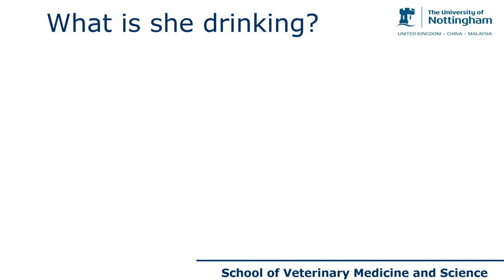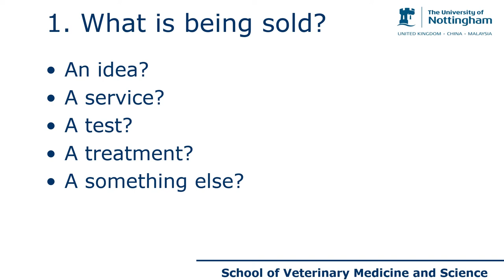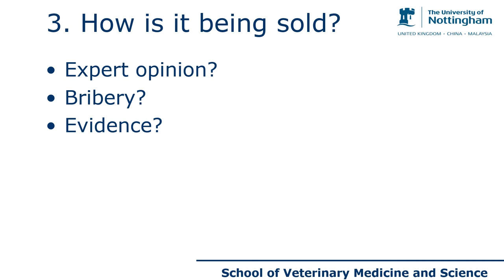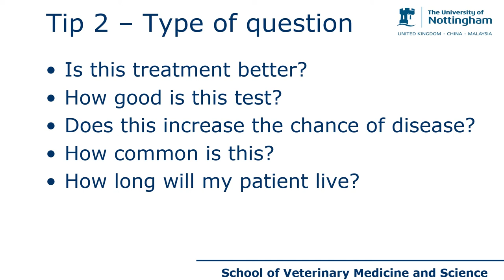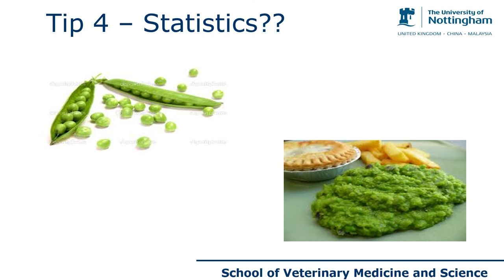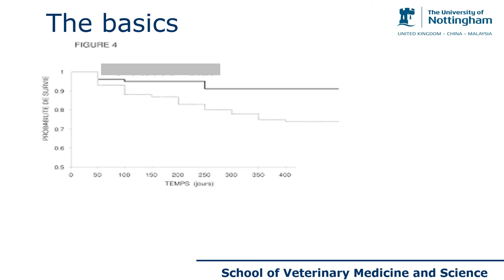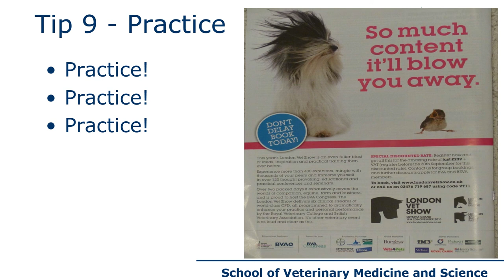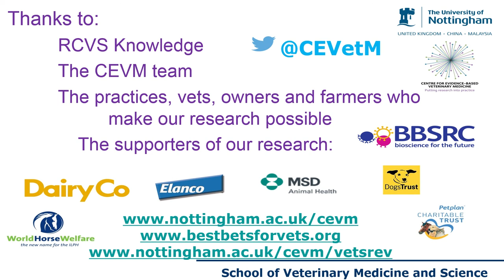Session 6 Don't be hoodwinked by sales patter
Breakout session by Dr Rachel Dean, Director, Centre for Evidence-based Veterinary Medicine.

EBVM Skills Day 2015 took place in London on the 30th October.